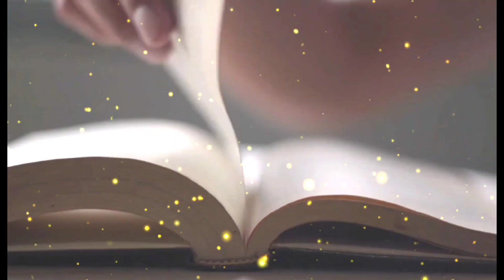श्री कृष्ण ने स्त्रियों को नमक के समान क्यों बताया ? Why did Shri Krishna describe women as salt?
Hello everyone!..☺️

इस विडियो में बताया गया है कि क्यों भगवान श्री कृष्ण ने  स्त्रियों को नमक के सामान बताया।

thankyou ❤️